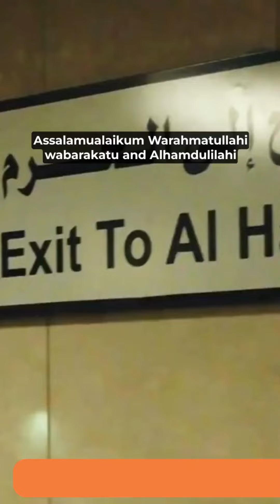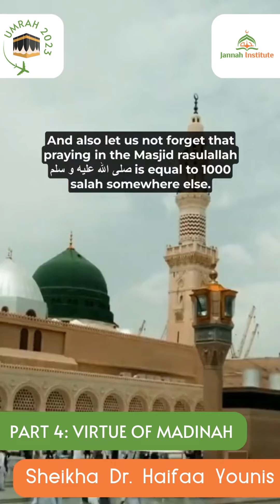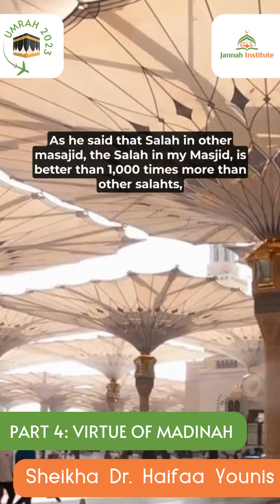Umrah 2023 - Step Four: Virtues of Madinah